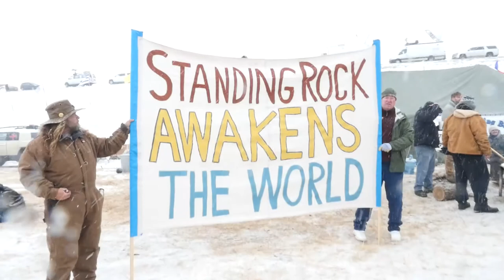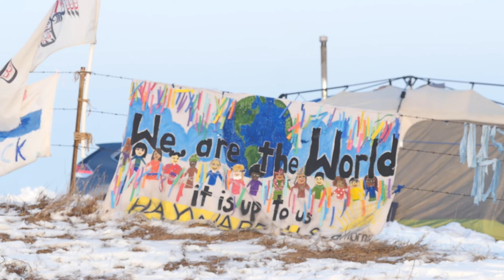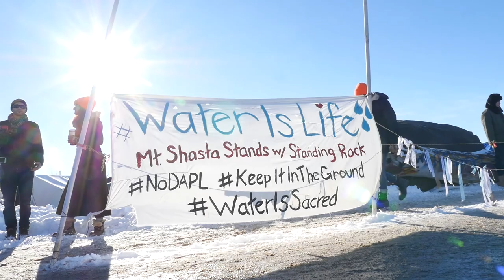"Stand For The People" by the Steven Graves Band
"Stand For The People" by the Steven Graves Band.  This song and video are dedicated to all those who came and stood for Standing Rock, for the Native American community, the water protectors and for Mother Earth.  Video footage provided by the Lakota Peoples Law Project Video Team, Digital Smoke Signals and lots of others (credits at end of video).  Video prepared by Richard Newman.